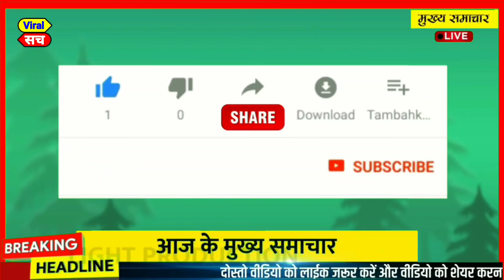gujarat election: December 2022,आज के मुख्य समाचार,today breaking news, bharat jodo yatra,bjp,aap